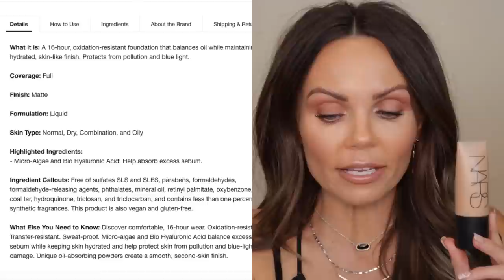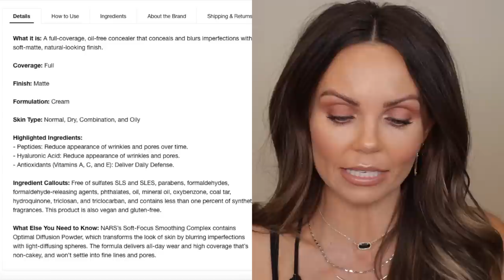NARS SOFT MATTE COMPLETE FOUNDATION REVIEW | 5 DAY / 12 HR WEAR TEST | SOFT MATTE CONCEALER REVIEW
In today's video, i am reviewing the NEW Soft Matte Complete Foundation from Nars. This is the newest foundation to their line and they also added some shades to the Soft Matte Complete Concealer so I decided to share my thoughts on the concealer as well❤ Hope you enjoy this review, thank you for watching🦋

⭐TIME STAMPS⭐
0:00 - Intro / Product Info
5:35 - Foundation Application
9:49 - Concealer Application
12:01 - Daylight Check in / 6 Hr Check In
15:48 - Foundation Comparisons
16:11 - Final Thoughts/ 12 Hour Check In

⭐PRODUCT LINKS⭐
✔Nars Soft Matte Complete Foundation $40 (shade Aruba)

✔Nars Soft Matte Complete Concealer $30 (Shade Ginger)
*Sephora

⭐OTHER MAKEUP I'M WEARING⭐

☆FACE
-Tom Ford Shade & Illuminate Contour Intensity 2
- Nars Afterglow Overlust Blush Palette (shade Get Lost)
- Charlotte Tilbury Magic highlighter
- Hourglass Veil Powder
- Charlotte Tilbury Airbrush Flawless powder

☆EYES
- Wayne Goss Palette (bottom row, middle shade on lid & crease, bottom row last shade on brow bone and inner corner)
-Nars Climax Extreme Mascara (testing it out)
-Hourglass 1.5mm Eyeliner Pencil shade canyon

☆LIPS
- Charlotte Tilbury Iconic Nude Lip Liner
- Patrick Ta Major Beauty Headline Lipstick shade Oh She's Single

⭐SHADES I WEAR IN OTHER FOUNDATIONS⭐
Medium with Golden Undertone
☆Fenty Beauty 300
☆Pat McGrath 15M
☆Nars Syracuse
☆Estee Lauder 4W1
☆Tom Ford 7.5 Shell Beige

⭐SKIN INFO⭐
☆40 years old
☆Dry/Normal (more dry in winter)
☆Adult Acne
☆Texture
☆Hyperpigmentation
☆Dark Circles

Mailing address
Tara Lynn

🦋TARA LYNN🦋